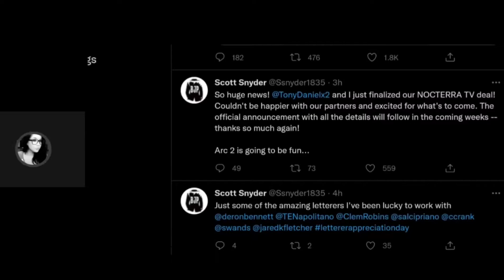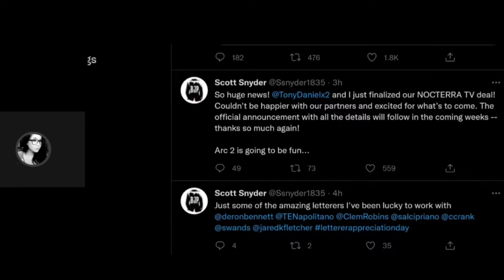HUGE Announcement From Scott Snyder! | Nocterra Details and Breakdown!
Nocterra is coming to TV!

It's been ten years since Val Riggs saw the sunswallowed up by darkness. Ten years since nearly everyone she knew was infectedand changed into hideous 'shades'. Now a 'ferryman'providing transport for people and goods, she traverses the deadly unlit roadsin her eighteen-wheeler, taking on whatever evils the night provides. When thepromise of an illuminated sanctuary crosses her path, Val must undergo a journeyfar beyond the limits of any ferryman before her. But with a loved one in thethroes of infection, time is running short...

Legendary creators Scott Snyder (Dark Knights:Death Metal, Wytches) and Tony S. Daniel (Batman, Deathstroke) unveil horrorsbeyond any shade in this pulse-pounding new ongoingseries.

Well, that didn't take long. Slightly less than six months after the first issue of Scott Snyder (Dark Knights: Death Metal, Wytches) and Tony S. Daniel (Batman, Deathstroke) hit the hands of Image Comics readers, Snyder took to Twitter to confirm that the adventures of Valentina "Val" Riggs and her eighteen-wheeler will be making the leap from the comic book page to the small screen with a Nocterra series adaptation on the way. "So huge news! [Tony S. Daniel] and I just finalized our 'Nocterra' TV deal! Couldn't be happier with our partners and excited for what's to come. The official announcement with all the details will follow in the coming weeks — thanks so much again," Snyder wrote in his tweet (which is a nice way of saying that intel is coming soon so cut them a little slack).

Simon Barnett
Raymond Candela
GPSpector
David L
Daniel Guitron
TKnotatpost
John Le
Authenticity Seeker
Brian K
MAY BE ME
DocHolliday
Frank the Red
satchell78
RC Scott
The duke
Marcos R.
Razor-sharp Though...
Alexander Leonard
Welcome To The SH!T Show
Jason Johnson
Jobustify
MAGAir
Mike Porter
Jeffery Carnes
Robert Willing
Caligula Bear
P Money
Kenny G
Swany Rivers
Lisa Donahue
MuddledMess
Jas
Valin Rook
Alazmat Films
Alexander Trapp
Waelse1
Raymond Candela
The Killing Joke
Beau Scott
Brian K
Biggles
Macy R
Rob Lynch
Mathew Drew
John Le
Brandon Allen
Alyssa Annette Ybarra
Brian Hawkins
Chris
David Raiford
B L
Ryan Deckert
Mizen Barbarossa
Jerm Debo
Ruakar
-McTwizz-
Jade Wheatley
Zach Richmond
JDthecomicotaku
Mighty Paws
Kato Rone
Steve Glaskar
Dav Roz
Timothy French
Mike Buckner
Brucey
Jeffrey Alan Carnes
Anne Holyday
Nitrosgal 2
Sylvia La Chiva
JD2981
GPSpector
J Threefingers
Björn Persson
Simon Barnett
Lil Poetboy
2nd Street Marvel

☆Other Platforms☆